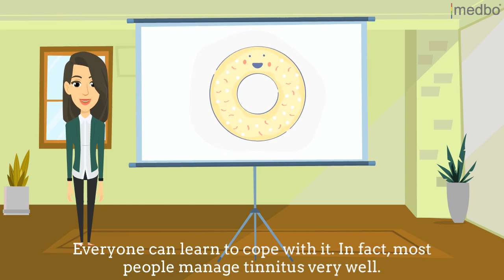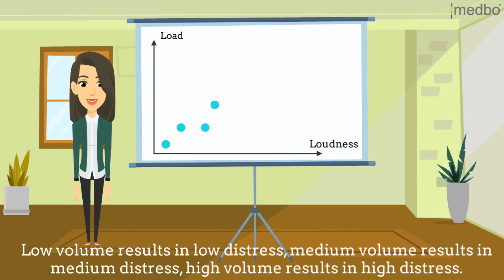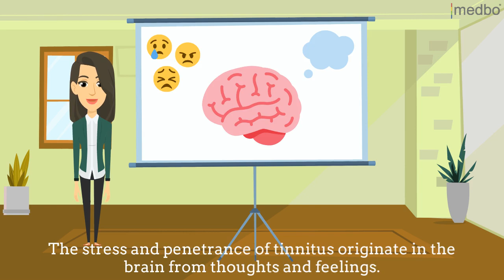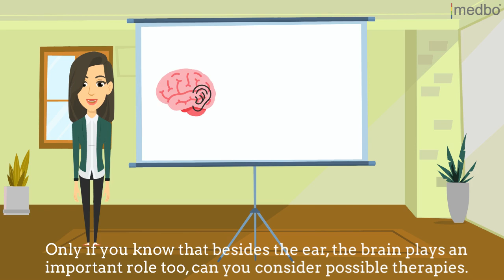TiWi - Tinnitus Wisdom #5: Loudness of Tinnitus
The series TiWi - Tinnitus Wisdom clarifies the origin and treatment of tinnitus in ten short videos. It helps patients learn more about the phenomenon and optimize their own tinnitus management.

#5: Loudness of Tinnitus

In this video, we explain how to measure loudness and pitch of tinnitus. There is no correlation between loudness of tinnitus and individual exposure. It is believed that what is disturbing about tinnitus is the intrusiveness or penetrance of the sound. Serenity can help to acclimate to even high levels of tinnitus sound.

The explanatory videos were created by Pauline Schlegel, Hannah van de Loo and Martin Schecklmann.